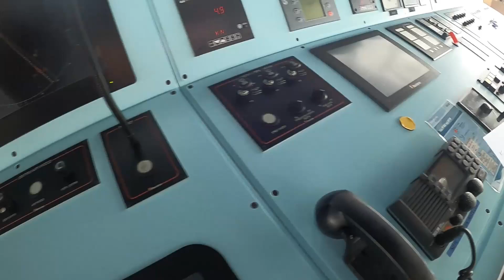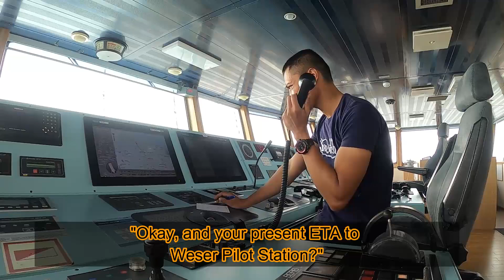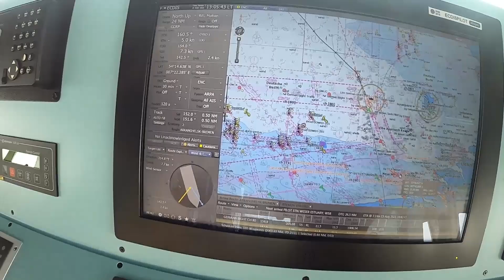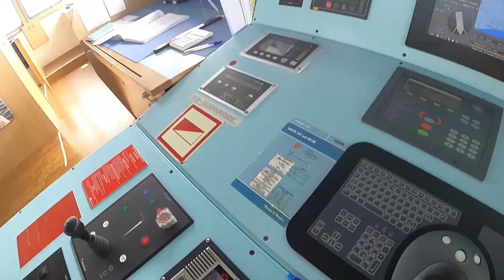RADIO COMMUNICATION, REPORTING AND EMBARKATION OF PILOT ONBOARD CARGO SHIP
A glimpse onboard cargo ship on how we do reportings upon entering VTS area and contacting of pilot upon arrival. On this video, the vessel is arriving in port of Bremen, Germany.